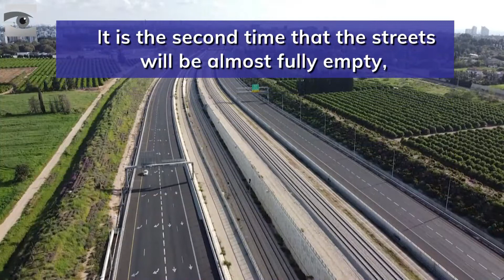Invisible Enemy: Israel's Coronavirus Lockdown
With a second national lockdown looming, an eerie feeling is again spreading across Israel. The price to the already ailing economy will be high. Israel's resilience is about to be tested.